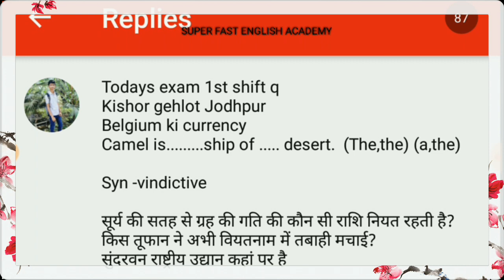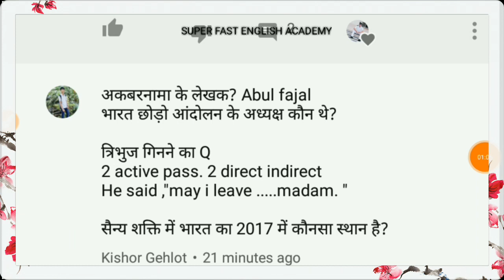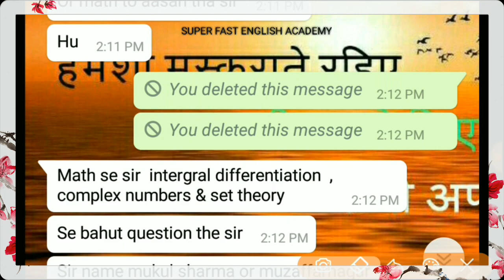Navy AA MORNING SHIFT PAPER(10-08-2018)